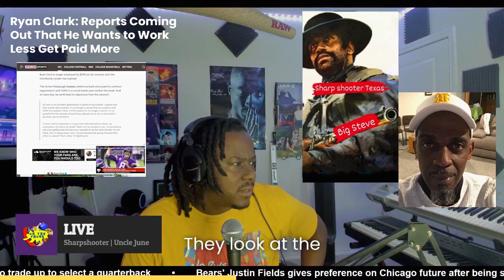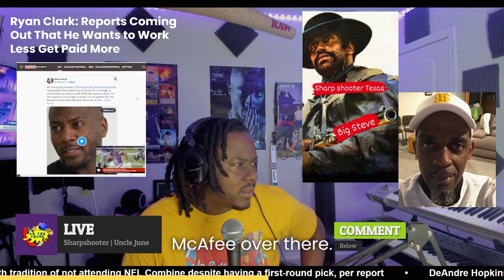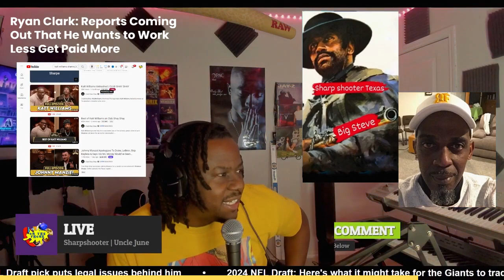Ryan Clark Wants To Work Less And Get Paid More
Ryan Clark Wants To Work Less And Get Paid More. We got to do better than make up stuff like this. Ryan Clark had nothing but good thing to say about ESPN. With the success with his podcast The Pivot a bright future is in the Way

Check Out ​⁠@thepivotpodcast

We release content everyday!